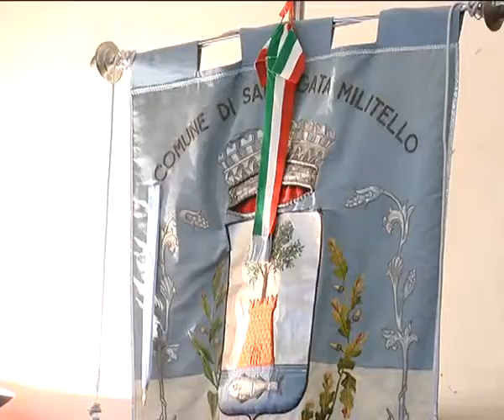Sant'Agata Militello - I sindacati divisi sui lavori pubblici